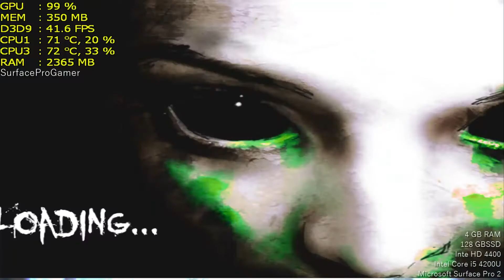Blinding Dark on Microsoft Surface Pro 2 Playing on intel hd 4400 Gameplay setting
Blinding Dark Gameplay on Microsoft Surface Pro 2 intel hd 4400

●Game Settings and resolution at the beginning of video

Recorded with Hauppauge HD PVR Rocket
Played with: Usb Xbox 360 Controller

●Device:
 - intel core i5 U4200
 - 128gb ssd
 - 4gb ram